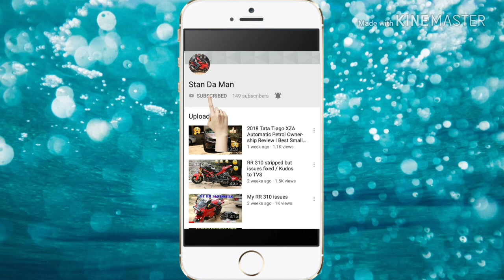Shifting into reverse gear while moving Forward | Tiago AMT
Our subscribers had asked in a previous review on what would happen if an AMT gearbox is accidentally shifted into Reverse gear while the car is moving forward.

Do watch the vlog to find out what happens exactly and the safety Hazzard involved with it.